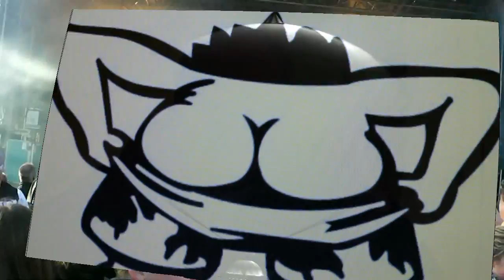Mooi Wark met 'In de Blote Kont'.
Opname op Koningdag op het koopmansplein in Assen.30-04-2013.